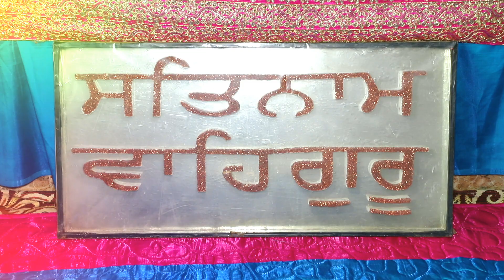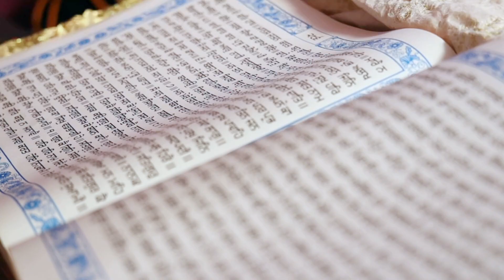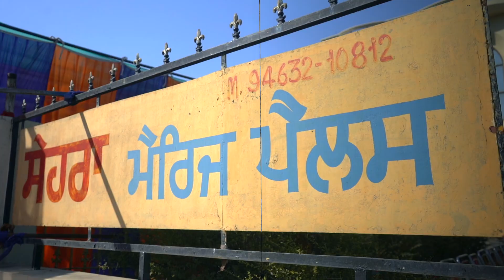Ramandeep Weds# VIPAN WEDDING HIGHLIGHTS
Marriage,pre wedding,birthdAY,BHOG,LIVE,